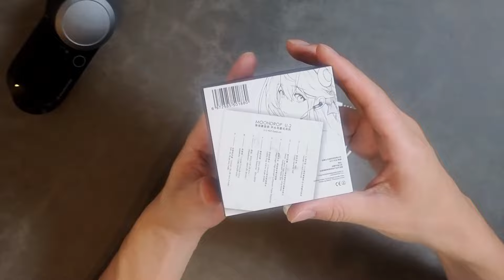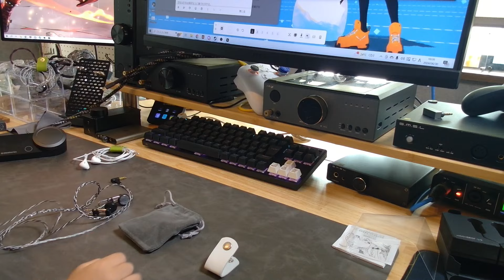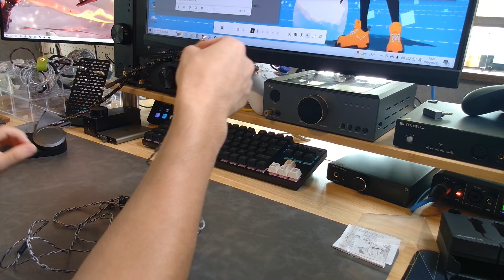【対EarPods】ゲーミング開放型イヤホンの救世主となるか!?【Moondrop U-2】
【チャンネル管理人のSNS】こちらでは先行情報発信中

‹景品表示法に基づく表記›本コンテンツには、商品プロモーションが含まれてる場合があります。‹↓が重要›

提供/貸し出しの場合でも、PR表記してるだけで、素直な感想を伝えてます。

Gaming AudioとPCパッド（コントローラー）に特化したチャンネルです。
特にGaming Audioの発展に繋がるよう、製品提供等でメーカーさんの力を借りつつ、知識を増やしている最中です。サラリーマン/2児の父として限られた時間の中、日々発信を頑張っております。以降、推奨品/検証機材一覧(2024年2月時点)です↓

※近々更新予定です※
2024年7月時点で環境かなり変わってます

【イヤホン検証用/DACチップ別 上流一覧】
ESS：MOTU M2/Nobsound U5（U5は外部アンプ）
シーラスロジック：Fiio K11（たまにSoundblaster X5）
AKM：Fiio K7
バーブラウン：ifi hipdac3

【ゲームデバイスLAB推奨品】
※新しい動画の説明欄が最新版だと思ってください
‹Amazonのストアフロントにてオススメ品も紹介しております›

‹‹価格別イヤホン組み合わせ等››
※有線を推奨してます

★基準イヤーピース
・ソフトイヤーズU.C
Amazonで買う：

★モニターイヤホン（モニター系はコレしかオススメしてません）
・Acoustune RS THREE
Amazonで買う：

★ゲーマーイヤホン入門用セット（Gamedac gen2を所持してる前提）
・7HZ Salnotes Zero
Amazonで買う：
・Gamedac gen2
Amazonで買う：

★APEXにて高水準!!コスパ組み合わせ（合計約¥20,000）
・EPZ G10
Amazonで買う：
・FosiAudio K5 PRO
Amazonで買う：
・音の奥行を出す場合カナレのUSBがオススメ（品質にバラツキ有り）
アリエクで買う：

★音楽も高水準で楽しめるイヤホンセット（合計約¥40,000)
・Dunu Kima Classic
Amazonで買う：
・Fiio K7
Amazonで買う：

★立体空間を暖色滑らかサウンドで楽しめるセット（合計約¥40,000）
・SIMGOT EM6L
Amazonで買う：
・Fiio K11
Amazonで買う：
アリエクで買う：

★奥行のある空間を寒色高解像サウンドで楽しめるセット（合計約¥60,000）
・Kinera Celest PhoenixCall
Amazonで買う：
・MOTU M2
Amazonで買う：
・Nobsound U5
Amazonで買う：
上記製品のみ直接購入先へ「ゲームデバイスLABを見て購入した」と
連絡すれば1000円オフにして貰えるそうです。
※Nobsound販売の物に限ります
OP275GP（オペアンプ）

★骨伝導合法チートセット（上記の内容でイヤホンを変えるだけです）
・Kiwiears Quintet
Amazonで買う：

‹‹PCパッド(コントローラー)››
※こちらは愛用中の機種を紹介

・BIGBIG WON RB2SE（メインコントローラー）
Amazonで買う：

・Flydigi APEX4（可能性のある機種）
アリエクで買う：
Amazonで買う：

-チャンネルでの注意事項-

コメント欄にて質問に回答することもありますが、基本的に私は責任を負えませんので、自己責任でよろしくお願い致します。

-配信での注意事項-
・ 質問には全て回答できるとは限りません。
・ 個人名は出さないでください。
・ 人を不快にさせるような発言はしないでください。
・ 過度な言動やチャットでの連投はしないでください。

【飛ばせる目次】
00:00 オープニング
02:27 製品チェック
05:02 装着感チェック
06:32 Moondrop U-2 評価
08:40 息子登場
09:22 上流の話
10:25 定位の話
10:48 ゲームでの評価
12:16 まとめ